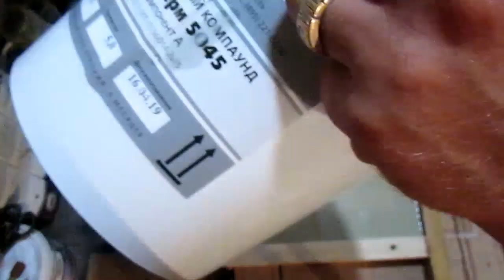Фактура не зашла!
Полезная информация!!!
Решил вам показать свою неудачную попытку создания новой фактуры для декоративного камня.
То, что я планировал и что получилось смотрите в ролике. На моём канале ещё много роликов по этой тематике, кому интересна эта тематика
ссылки ниже в описании.
для производства искусственного камня своими руками
 на основе гипса и цемента.
Друзья, с отсутствием времени группу вк пришлось закрыть.
Связаться со мной:
с 9.00 до 19.00 Время Московское.
Сбербанк 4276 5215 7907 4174

Спасибо, что смотрите мое видео!